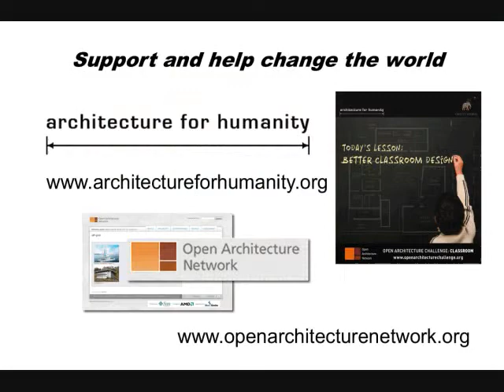Interview with Cameron Sinclair, promoting Green in the 3D web.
Lauren Stokes interviews Cameron Sinclair, founder of Architecture For Humanity (AFH).  Cameron and his organization are using the 3D web and its open standard (X3D) to promote green sustainable design and open source architecture. AFH also has its own interactive digital globe to host models from their Open Architecture Network. To help support green sustainable design, visit ww.ArchitectureForHumanity.org. To participate in AFH's latest design challenge